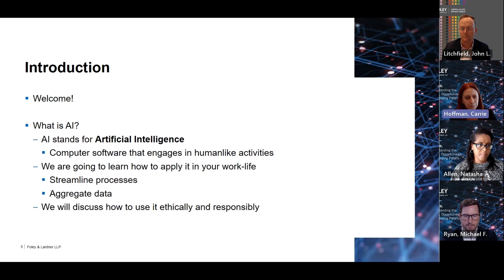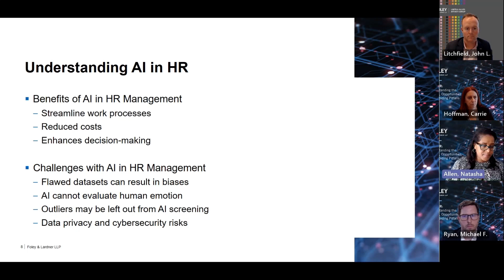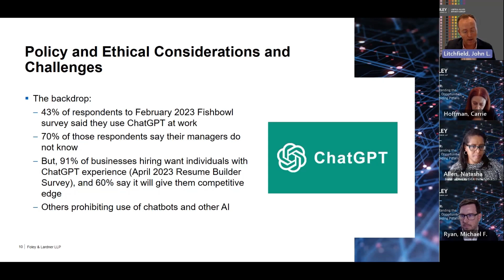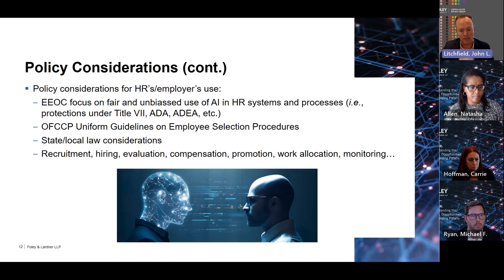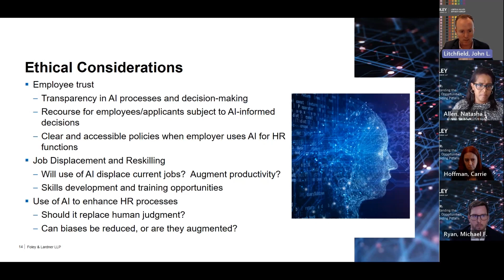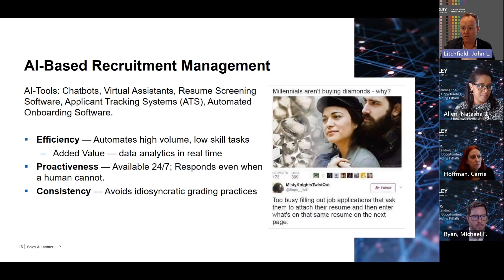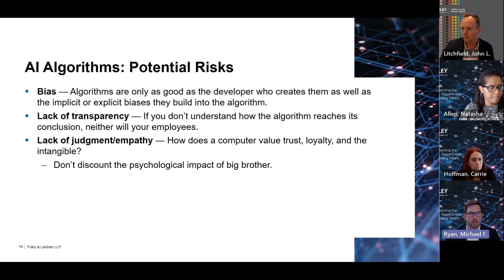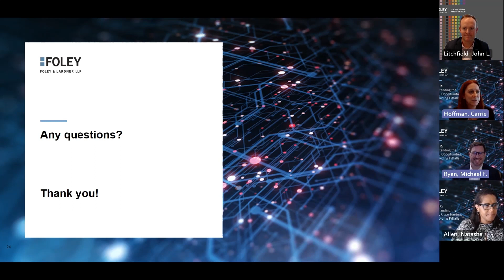AI in HR | Understanding the Impact, Opportunities, and Avoiding Pitfalls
Artificial intelligence is already having a tremendous impact on human resource practices, policies, and management. More changes are coming rapidly, representing not only great opportunities, but also potential risks.

In this information-packed webinar on AI in HR we covered:

- Current uses, benefits, challenges, and best practices of AI
- Policy and ethical considerations: key management decisions, implicit bias issues, and the EEOC's position on AI
- AI-powered recruitment, development and training, retention, and workforce analytics